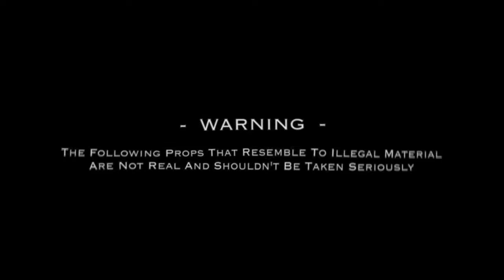Guapadella - Let it $park [Music Video] Dir.@moondoughfilms5396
Artist - Guapadella
Song - Let it $park